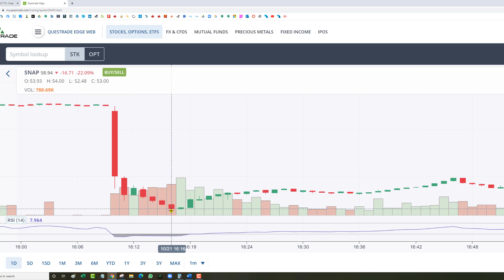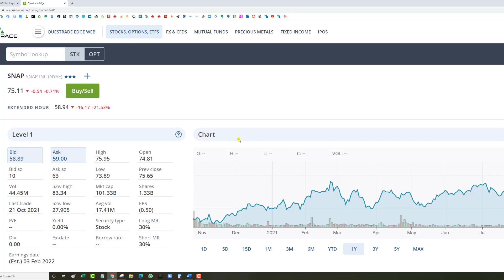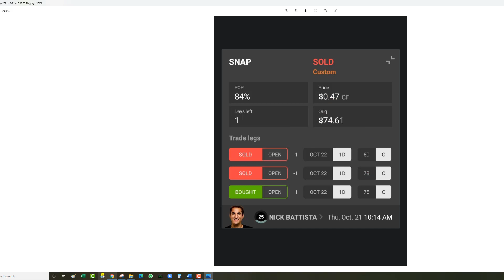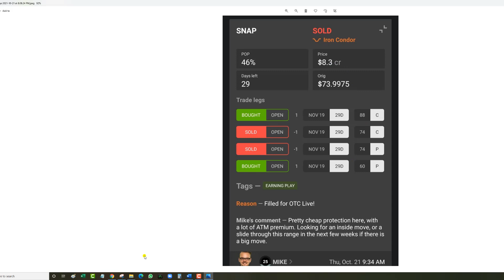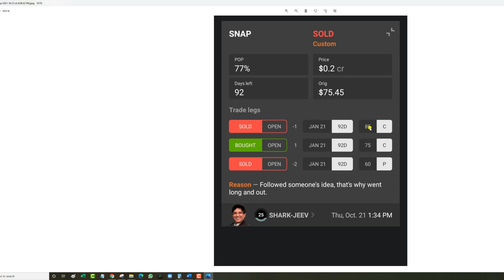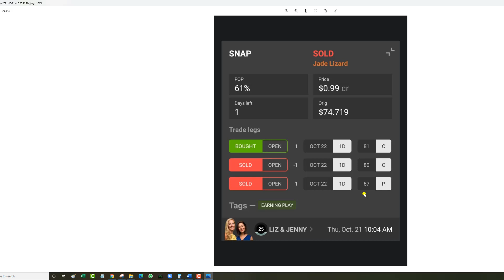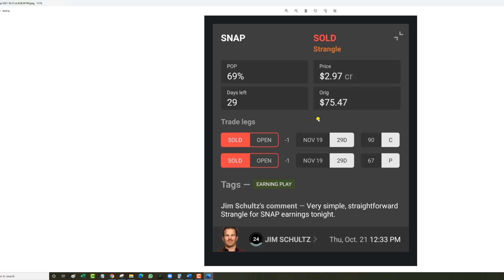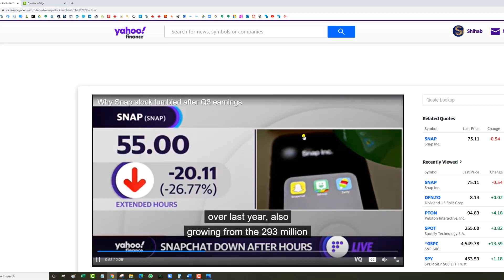WOW SNAP! sold a 68 put for earnings / reviewing tastytrade trades / how to save the trade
☑️Questrade: Get $50 in free trades with Questrade

☑️Live trade alerts!

☑️Borrowell: Get Your Free Equifax Credit Score & Report in under 3 minutes, and it won't hurt your score!

☑️Amex: Get the coolest Amex card with no annual fee

☑️Income Taxes: FILE YOUR TAXES FROM THE COMFORT OF YOUR OWN HOME

☑️MarketChameleon: Scan for High IV stocks and trade ideas

☑️Breezeful: Easy online mortgage application! Get the best rate!

☑️EQ Bank: High Interest Savings Account with EQ Bank 1.50%

☑️Tangerine: $50 BONUS with NO FEE BANKING
KEY: 39138408S1

☑️AirBNB: Get $45 off your first trip with AirBNB

☑️GearBest: Gadgets for cheap!